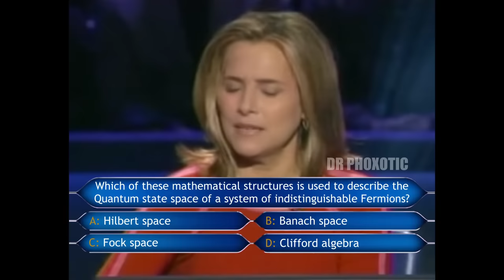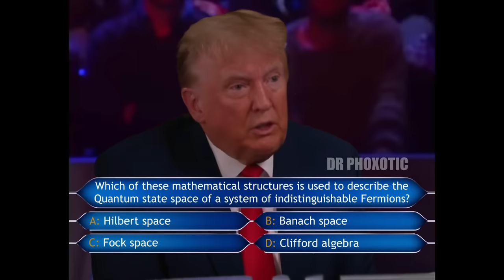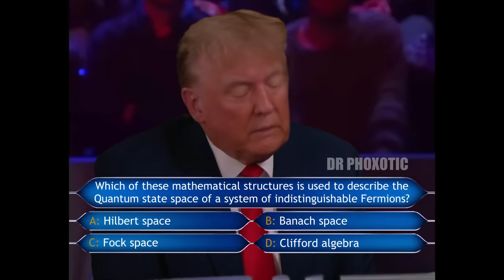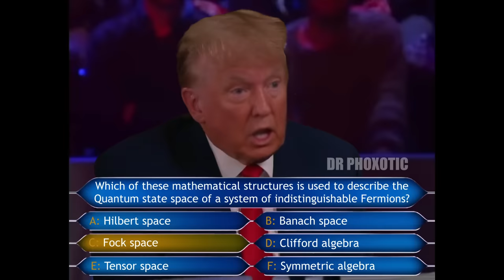Donald Trump on Who Wants To Be A Millionaire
Donald Trump tries to beat Joe Biden's highscore on Who Wants To Be A Millionaire